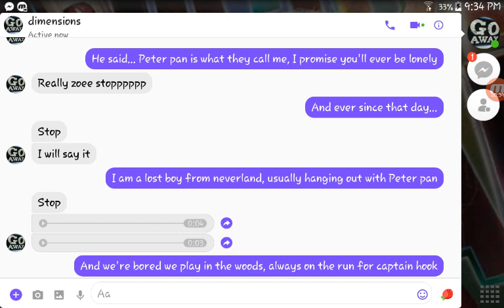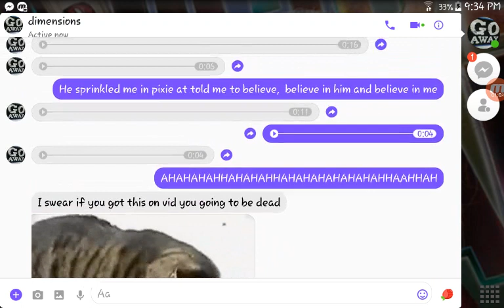To my bff